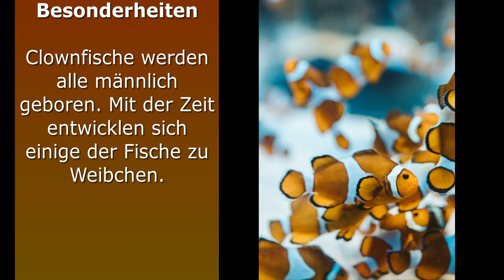Steckbrief: Anemonenfisch Clownfisch Nemo - Amphiprion percula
Der Clownfisch: Der wahrscheinlich beliebteste Meerwasserfisch!

Findet Nemo!